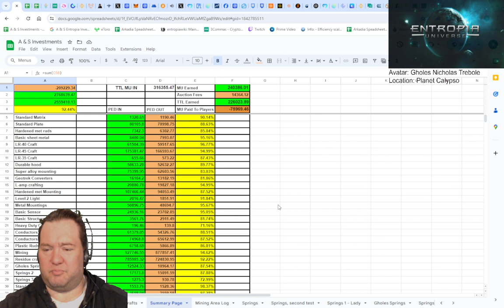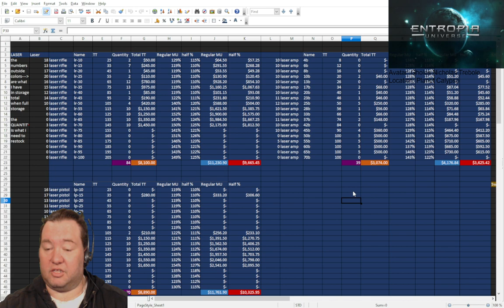May 2024 Update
An update on our Entropia business in 2024.